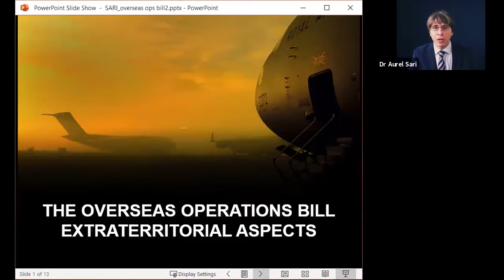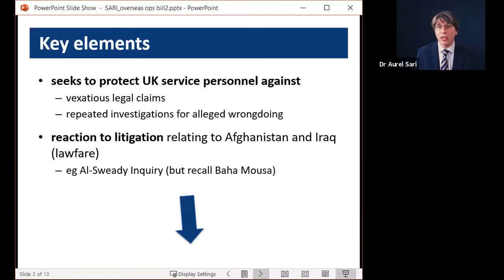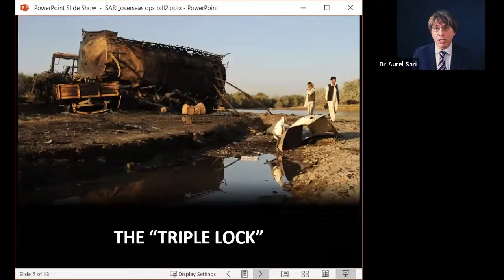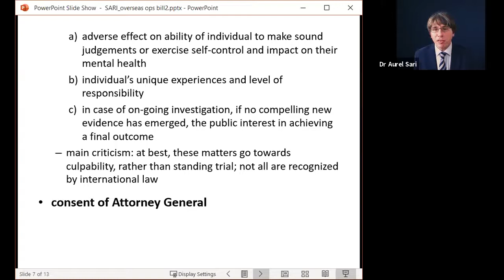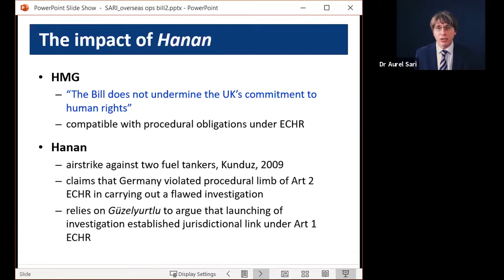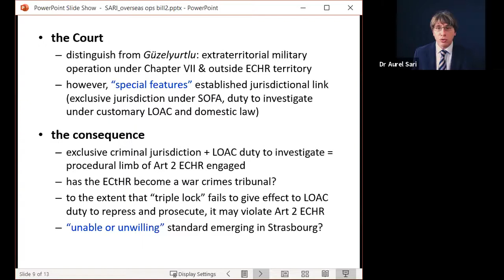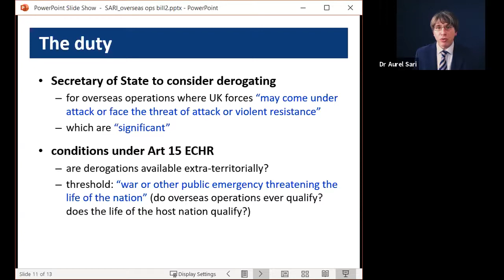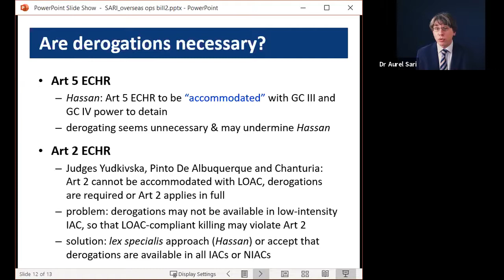Latest Developments in the Extraterritorial Application of Human Rights Law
The question of whether and to what extent human rights obligations apply extraterritorially, notably in situations of armed conflict, continues to be hugely contested. This event reviewed some important recent developments, beginning with the European Court of Human Rights judgment in Georgia v. Russia (II), delivered on the 21st of January. Speakers discussed last year's communications before the CRC Committee concerning the repatriation of children whose parents are linked to terrorism activities, as well as, in the UK, the controversial Overseas Operations (Service Personnel and Operations) Bill, which passed an important legislative stage on the 20th of January.

Chair:
Shaheed Fatima QC, Blackstone Chambers

Speakers:
Dr Lea Raible, University of Glasgow
Dr Aurel Sari, University of Exeter
Dr Ralph Wilde, University College London

This event was convened by Kristin Hausler, Dorset Senior Research Fellow in Public International Law and Director, Centre for International Law.